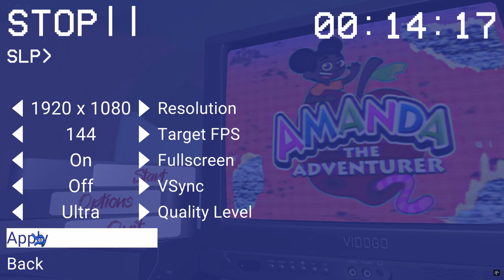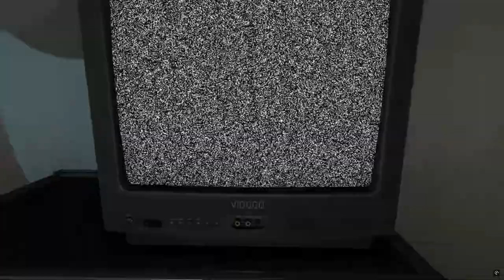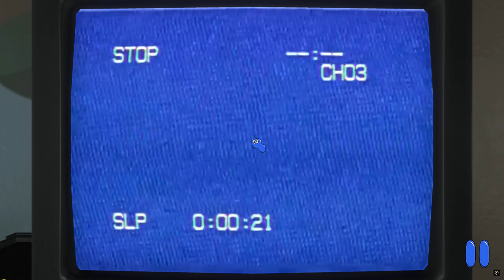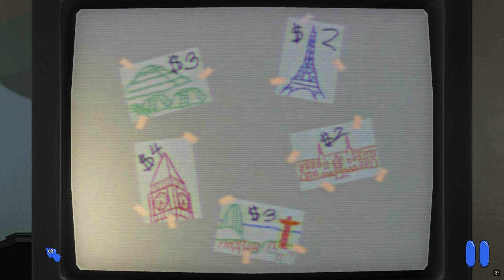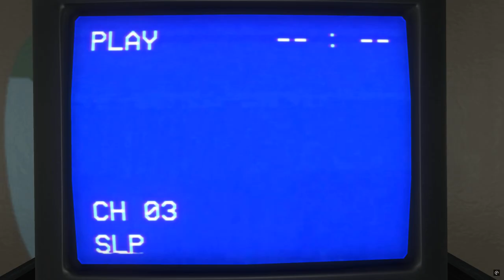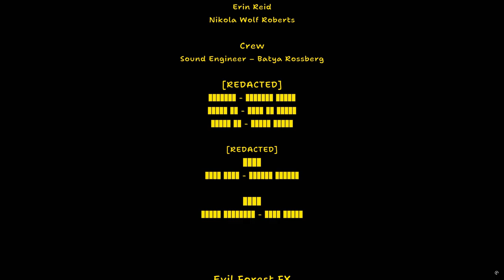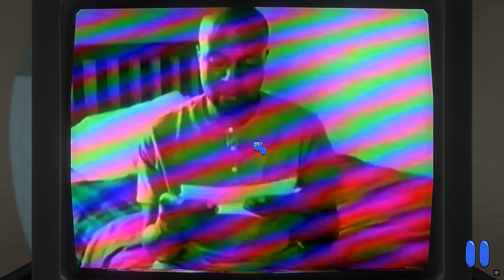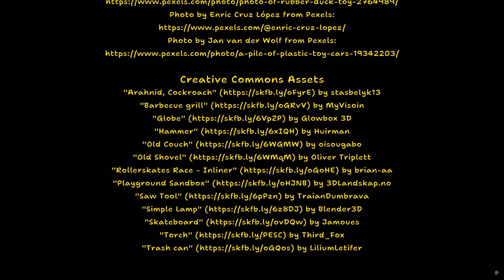Amanda the Adventurer 2 (PC)-Full Walkthrough 100% Complete (All Tapes, Secret Tapes & Ending)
About this game:
Amanda the Adventurer 2 follows Riley Park, who, after seeing what was contained on the mysterious tapes in their attic, travels to the Kensdale Public Library to investigate further. Upon arriving, they're greeted by a masked figure who claims to know their Aunt Kate, before she died and needs their help finding something Aunt Kate had left in the library. They also warn of a powerful entity that seems to be drawn to the tapes.

Meanwhile, Amanda is now aware of Riley's presence, and is doing everything to find a way to free herself. Suddenly, the stakes are higher than ever before, as it's not just Amanda looking for Riley now...